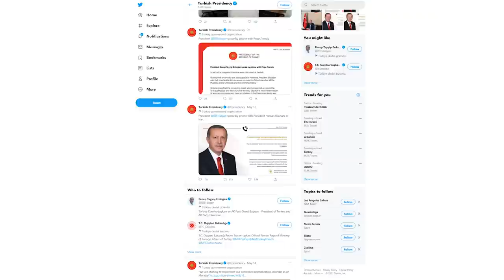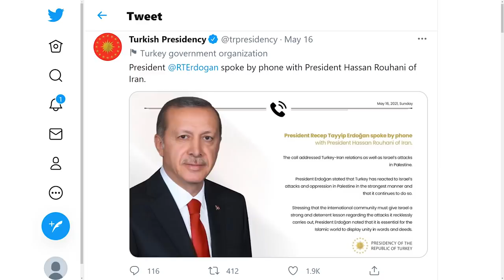Hamas fires 3,150 rockets at Israel; IAF bombs 950 terror-targets - TV7 Israel News 17.05.21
1) Palestinian Islamists indiscriminately launch over 3,150 rockets toward Israeli civilian communities – all the while vowing to step up hostilities.
2) Israel targets over 950 militant targets in the Hamas-controlled Gaza Strip – all the while highlighting its efforts to avoid harming uninvolved Palestinian civilians.
3) Turkish President Recep Tayyip Erdogan calls his Iranian counterpart Hassan Rouhani to discuss the need to “give Israel a strong and deterrent lesson” over hostilities vis-à-vis Gaza.